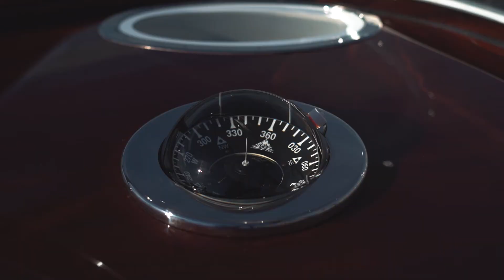Jcraft Boats - Luxury Yacht 2021